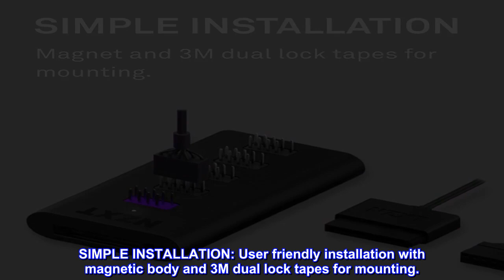Great product - NZXT Internal USB Hub 3 - AC-IUSBH-M3-4 Internal USB 2.0 Ports - 3M Dual Lock Tapes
Great product -  NZXT Internal USB Hub 3 - AC-IUSBH-M3-4 Internal USB 2.0 Ports - 3M Dual Lock Tapes - Magnetic Body

EXPANDED COMPATABILITY: 4 internal USB 2.0 ports and 1 port for connection to motherboard.
TRULY COMPACT: Works great with any PC and designed to be easily hidden away.
STABLE POWER: SATA power connection provides a stable power source.
SIMPLE INSTALLATION: User friendly installation with magnetic body and 3M dual lock tapes for mounting.
The Internal USB Hub enables you to connect an additional 4 usb 2.0 devices and is designed to be tucked away and installed quickly with a magnetic body and 3M dual lock tapes.
Top Notch Quality from NZXT. Very easy install and works like a champ. Couldn't be happier. Solid product with superior construction. If you need more USB 2.0 ports, this is your best option. May cost more than other similar products, but worth every penny.